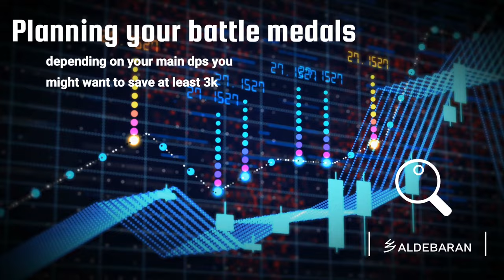(Path to Nowhere) WATCH THIS BEFORE SPENDING YOUR BATTLE MEDALS | Crimebrands Tutorial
first Crimebrand reduces defense.
it's definitely not for Endura its for Fury and Umbra
partnered with Nox reduce defense passive for the whole team the results can be devastating